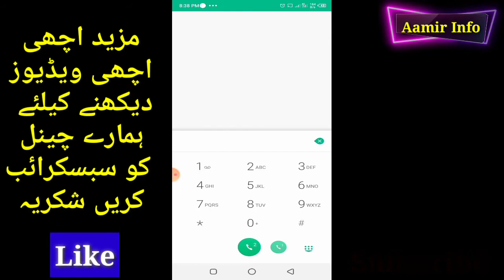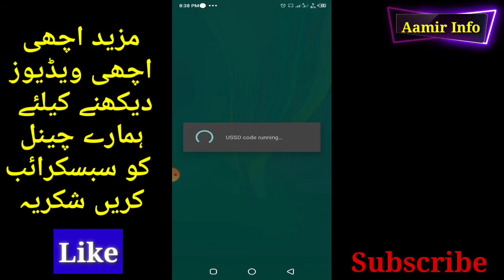how to check jazz cash balance with direct code | jazz cash balance check karne ka tarika|Aamir info